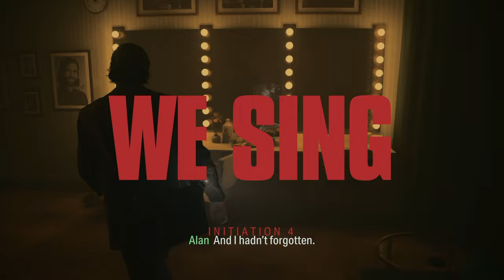HERALD OF DARKNESS (WE SING) | Alan Wake 2 Full PS5 Gameplay Walkthrough - Part 8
Welcome to our Alan Wake 2 Gameplay video! Join us as we embark on a new adventure with Alan Wake in this highly anticipated sequel. Immerse yourself in the thrilling storyline, intense action, and captivating gameplay that Alan Wake 2 has to offer. Let's dive into the darkness together and uncover the secrets that lie ahead. Are you ready to face the unknown? Let's find out in Alan Wake 2.